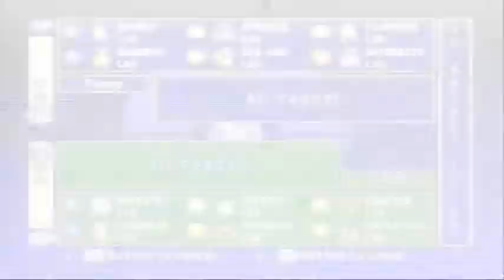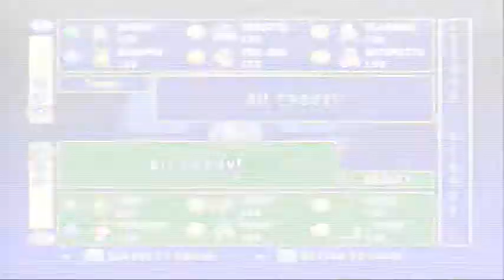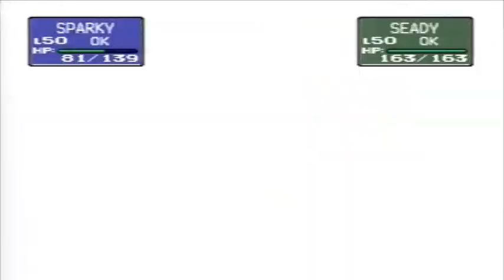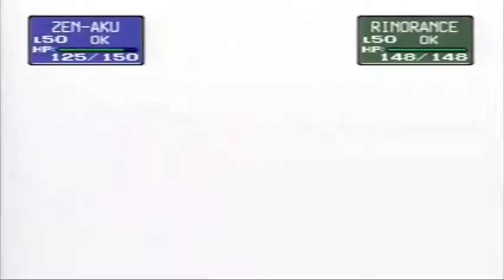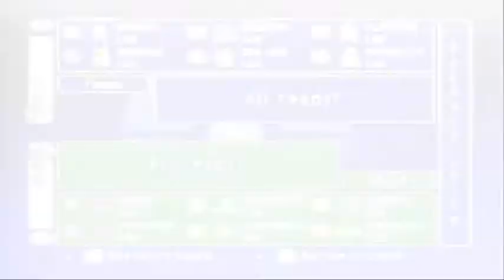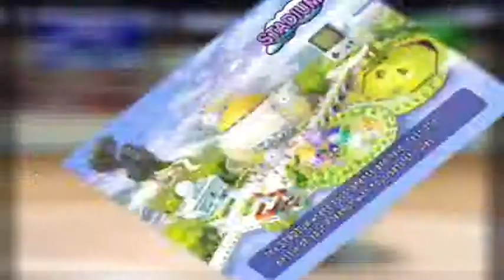Let's Play Pokémon Stadium - Part 16: Out whipped the Vines!!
We took care of more of the Gym Leader Castle with the Queen of the garden, Erika.